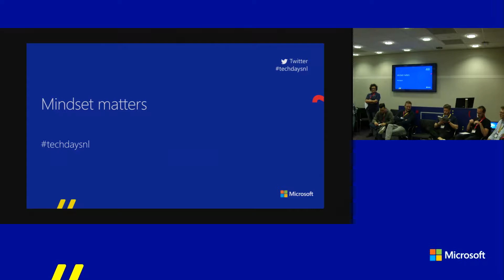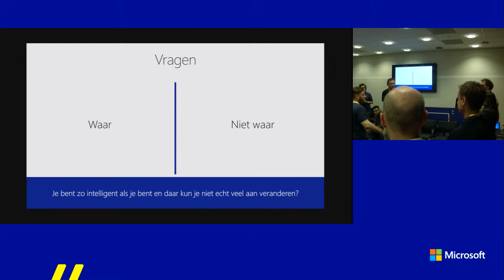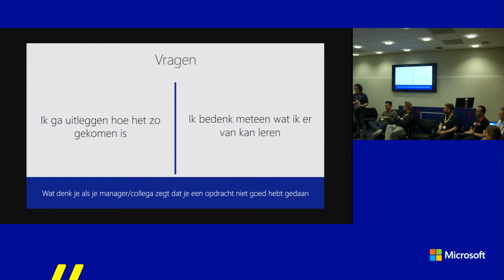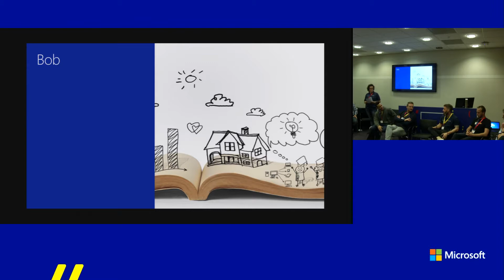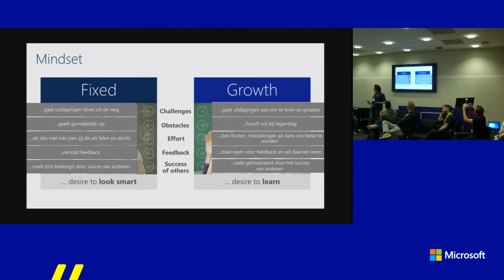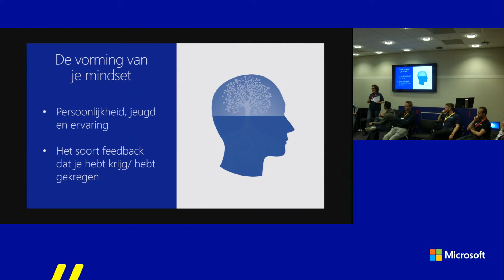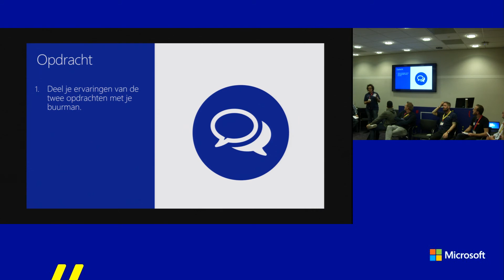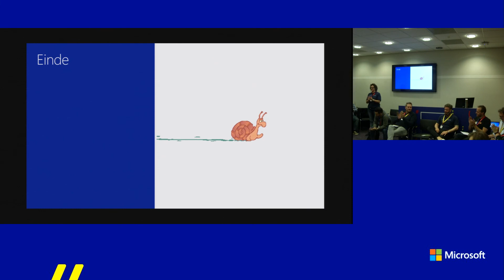TechDays 2017 - Sarah Fahner & Bob Offereins - Mindset MATTERS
Wil jij ontdekken hoe jouw mindset direct invloed heeft op je leven, je (werk)relaties, de manier waarop je leert en innoveert? Wil jij ervaren wat de kracht van je mindset is? Kom dan naar: ‘Mindset MATTERS’. In deze sessie leer je meer over het Mindset gedachtegoed. We delen herkenbare voorbeelden uit de praktijk, je ervaart aan de hand van prikkelende oefeningen hoe het met jouw Mindset is gesteld en krijgt gelijk tools aangereikt om het thuis of op je werk mee aan de slag te gaan.